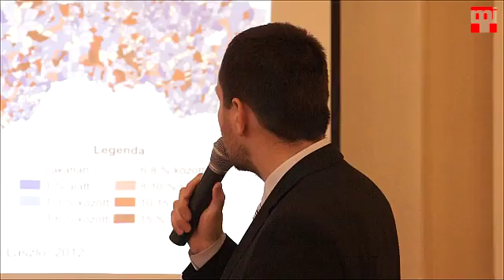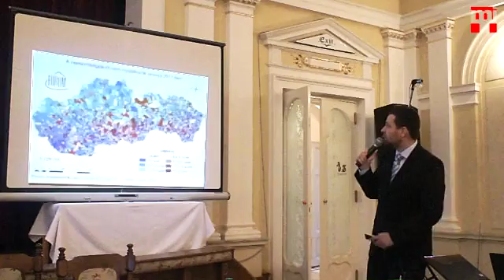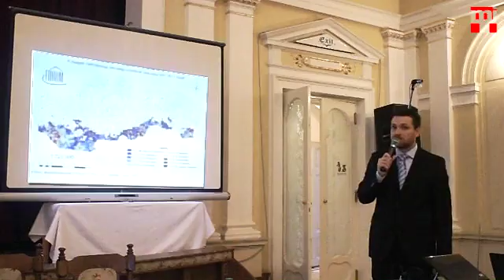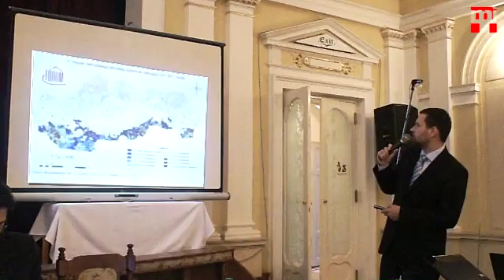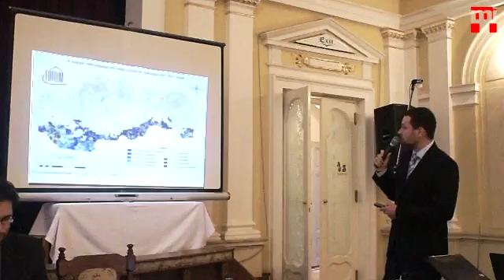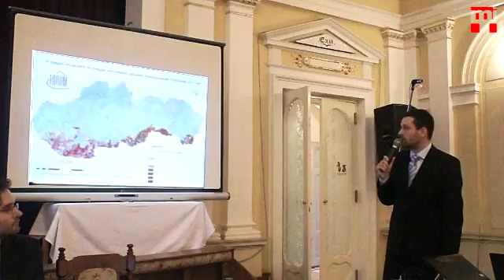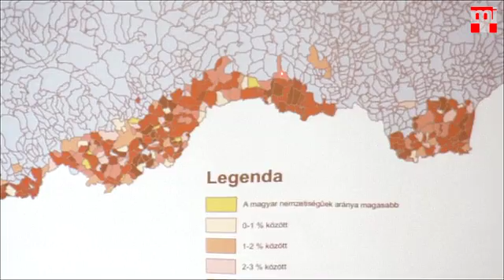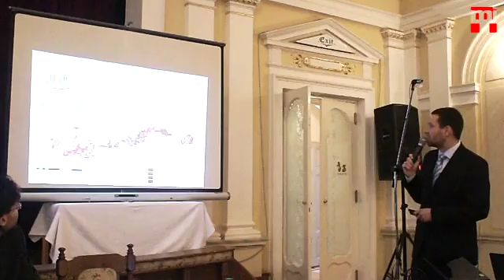03 Orosz Örs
2012-ben Komáromban tartotta éves konferenciáját a Szlovákiai Magyarok Kerekasztala.